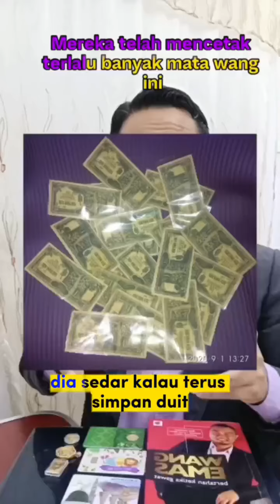KENAPA ORANG BELI GOLDBAR 1 KILO INI?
Kenapa orang beli goldbar 1 kilogram ni?

✅ Dia sudah ada banyak duit dalam bank. Mungkin lebih RM1 juta dah. Dia sedar kalau terus simpan duit, nilai jatuh setiap tahun.

Tapi emas, nilai naik purata 10% setiap tahun.

✅ Dia tahu emas harta yang paling mudah dicairkan kepada tunai berbanding harta lain. Harta lain terikat dengan sistem kewangan. Rumah, tanah perlu makan masa berbulan-bulan untuk dapat duit.

Kalau emas 1 kilogram ni, bawa saja jual di Public Gold, duit dapat dalam masa 2 hari bekerja je.

✅ Emas adalah duit yang sebenar sejak zaman berzaman.

Sempena harga emas turun, 1 kilogram ni berharga sekitar RM 370k berbanding sebelum ni dah lebih RM 400k dah.

Jom saya bantu miliki 1 kilogram emas ini. Hubungi saya di atau hubungi di 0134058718